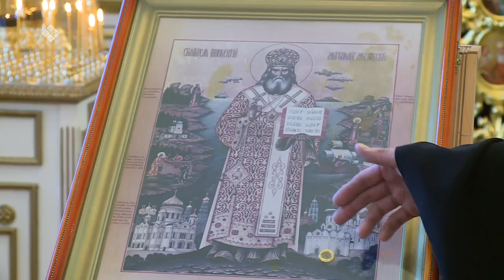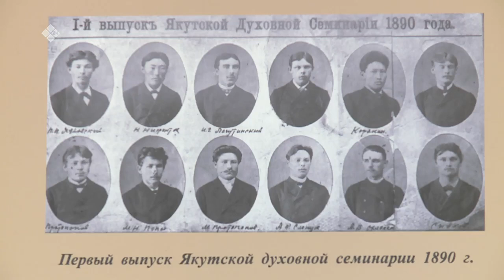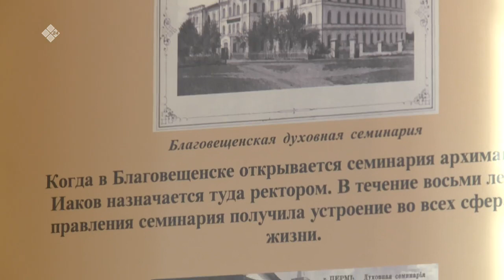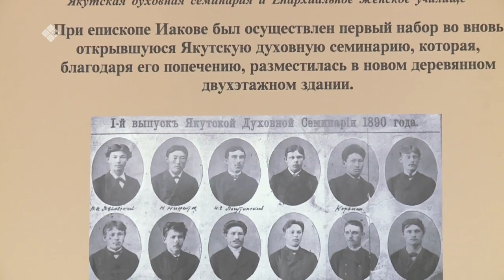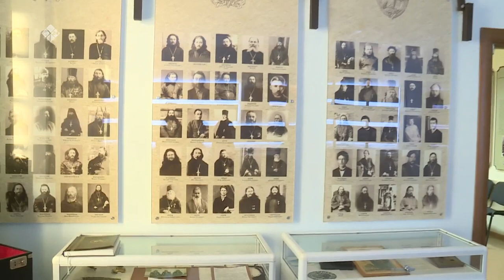«Бу Дьокуускай» биэриигэ: Никольскай таҥара дьиэтэ (17.11.21)